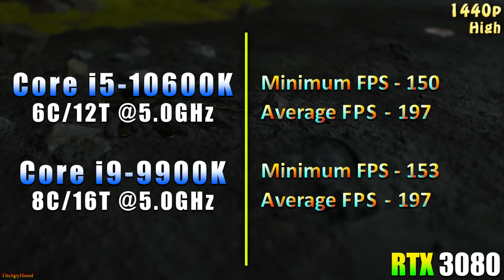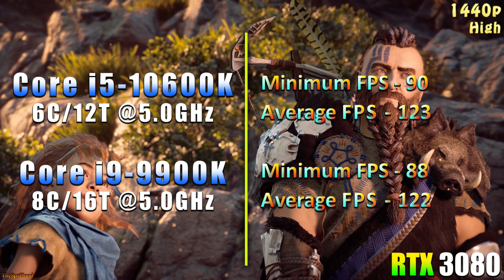Core i5 10600K OC @5.0GHz vs Core i9 9900K OC @5.0GHz | PC Gaming Tested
Core i5 10600K OC @5.0GHz vs Core i9 9900K OC @5.0GHz | PC Gaming Tested in 1080p and 1440p | RTX 3080 10GB

System Specs :
Operating System : Windows 10 Pro 64 Bit
CPU 1 : Intel Core i5-10600K OC @5.0GHz (Gigabyte Z490 AORUS Master)
CPU 2 : Intel Core i9-9900K OC @5.0GHz (Asrock Z390 Taichi Ultimate)
GPU : NVIDIA GeForce RTX 3080 10GB @Stock
CPU Cooler : Corsair H100i RGB Platinum 240mm AIO Liquid Cooler
PSU : Cooler Master V1000 SMPS
RAM : Corsair Vengeance RGB Pro Series 4*8GB DDR4 3600MHz